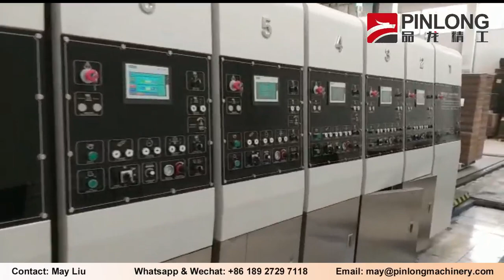PinLong high speed corrugated carton multi-color vacuum transfer flexo printer slotter die cutter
GuangDong PinLong Precision Technology Co.,Ltd is a professional and modernized factory specializing in the Corrugated Box Machinery ( CARTON CONVERTING MACHINE ）with 33000 sqm production base located in Foshan City, GuangDong Provice, China. Pinlong team totally more than 180 persons in addtion to have our own R&D center and 15 qualified engineers. Our main products:
1. GP series, Fully computerized whole vacuum transfer flexo printer.
2. Y5 series, Fully computerized high speed flexo printer slotter die cutter(speed king).
3. FFG series, Printing Inline Folder Gluer.
4. DPJET series, Digital printer.